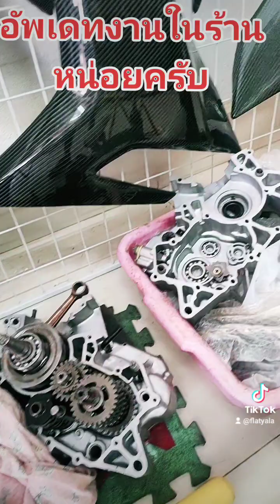อัพเดทงานหน้าร้านหน่อยครับ#อัพเดท งานหน้าร้านก็ต้องทํา จัดให้ ติ๊กต๊อก shop วัยรุ่น #2023#ยะลา